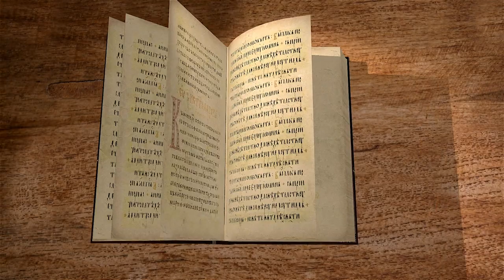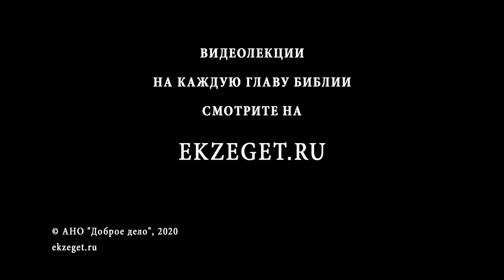Притчи Соломона. Глава 19. Андрей Десницкий. Ветхий Завет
В данной главе автор говорит о бедняке и лжеце, торопливости, богатстве и бедности, разуме и благоразумии, гневе царя и лени.